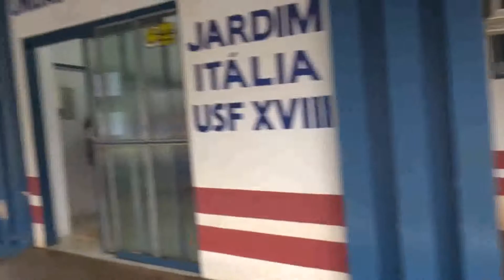01/02/18 PSF do Jardim Itália é assaltado nesta manhã